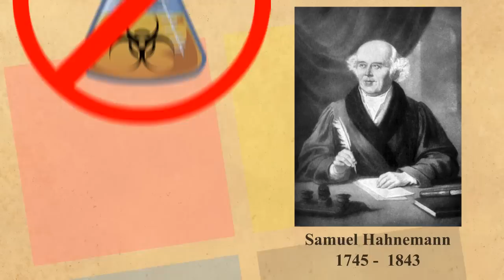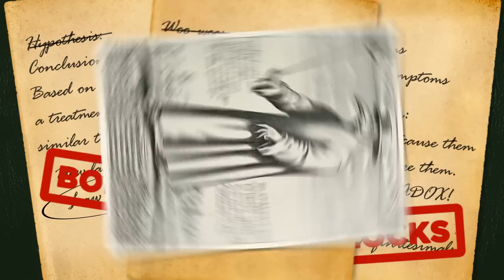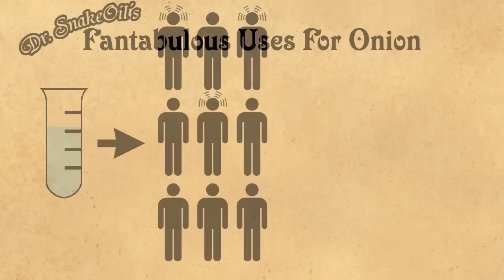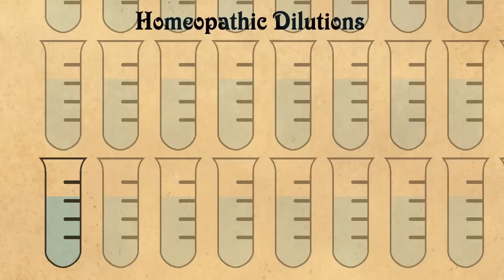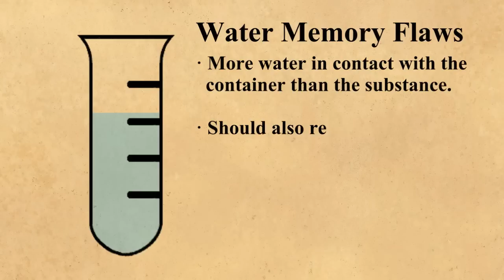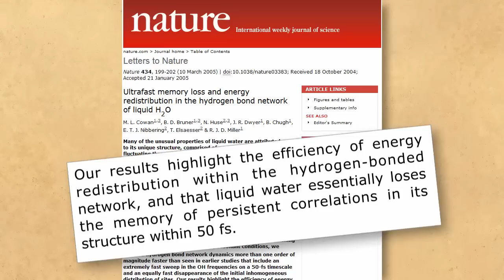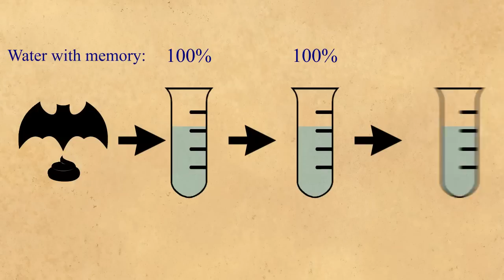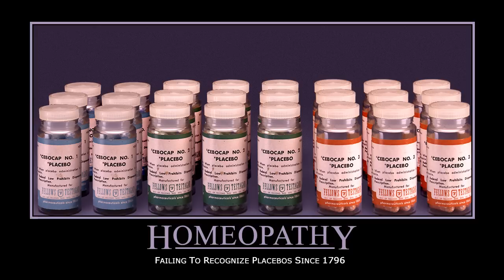Testing Homeopathy - Part 1: Plausibility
Is homeopathy plausible, or bunkum? Starting with its origins, this video looks at how its fundamental claims stand up to a sprinkling of reason.

Subtitles: English coming soon.
Guidance: Contains some mild language within a comedy context.

Re-uploaded to remove closing Beethoven music which prevented the video being viewed in Germany. Also corrected a missing image attribution.